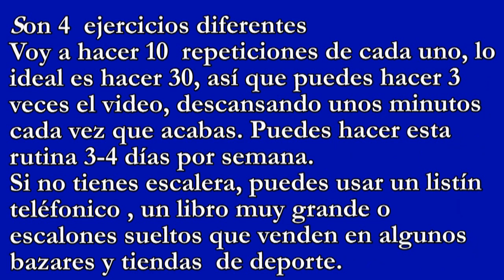DESARROLLAR LOS GEMELOS (Para piernas demasiado delgadas o sin forma)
Rutina muy efectiva para agrandar los gemelos (las pantorrillas), va muy bien para piernas demasiado delgadas o sin forma, nos ayudará a tornear la zona